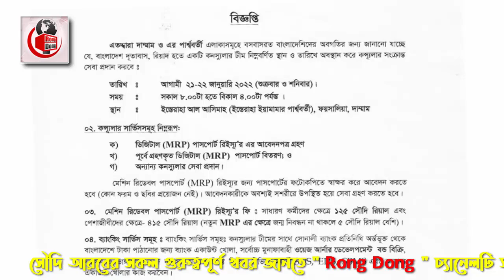সৌদি প্রবাসীরা দেখুন – সৌদির আজকের ৩ টি বিশেষ খবর | Today's date: 21/1/2022 | সৌদি আরবের খবর